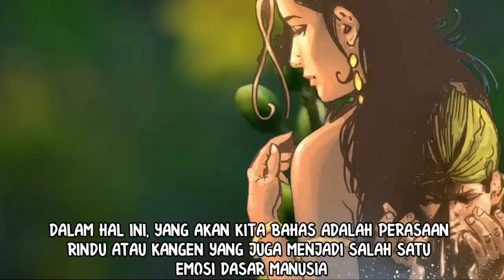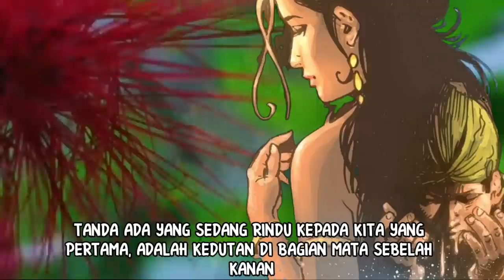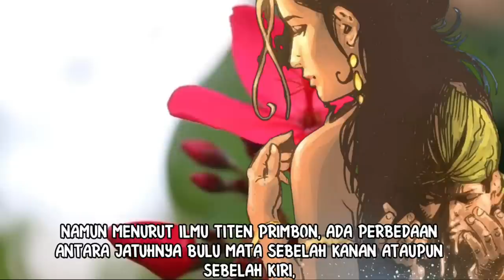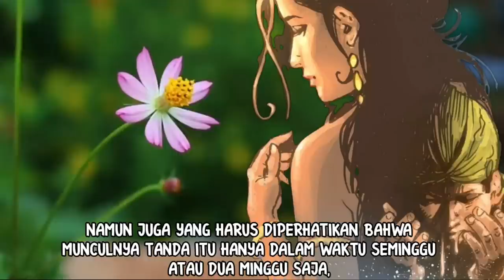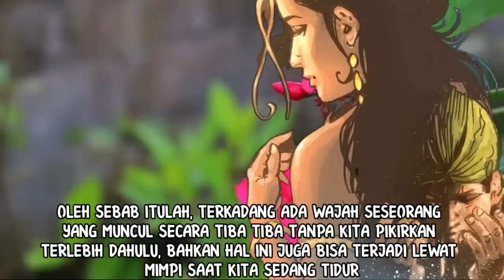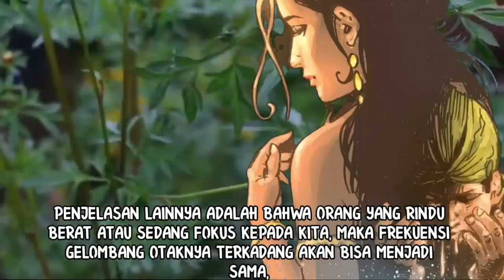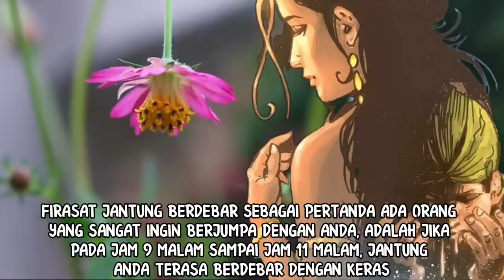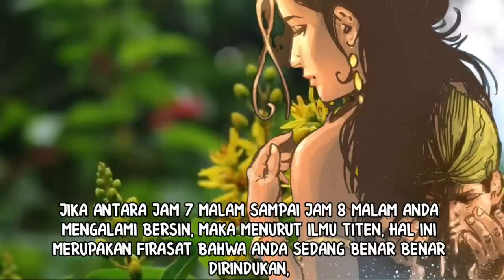KETAMAN ASMORO_10 TANDA SEDANG ADA YANG RINDU DAN KANGEN SETENGAH MATI KEPADA KITA_ILMU PRIMBON JAWA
Menurut ilmu titien dalam kitab primbon, ada 10 tanda jika ada yang rindu sama kita. Tanda tanda tersebut akan diwujudkan oleh semesta berupa firasat, mimpi, dan lain lain. 10 tanda ada yang rindu ini juga sering dianggap sebagai kepercayaan lokal ataupun mitos nusantara.
Langsung saja tonton, siapa tau ada yang sedang diam diam merindukan anda.